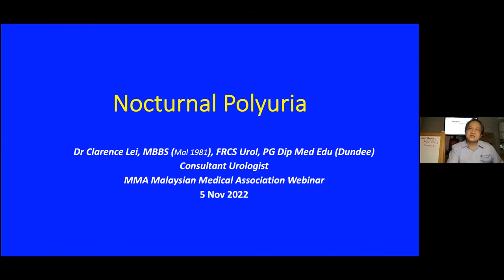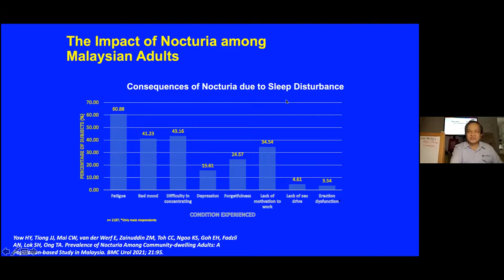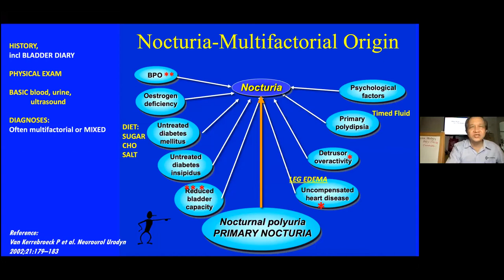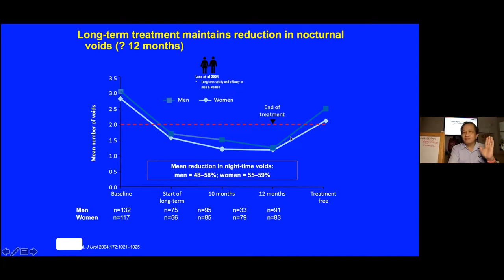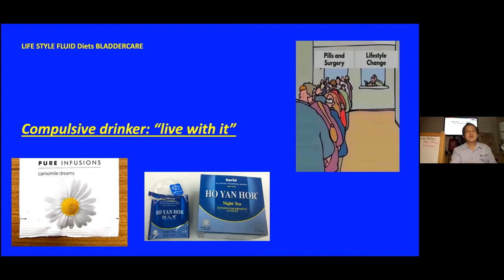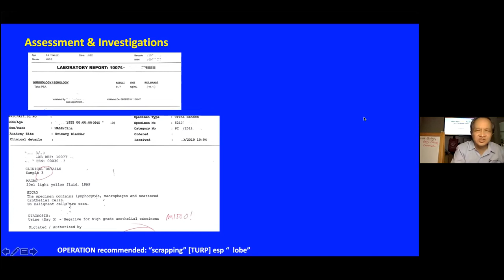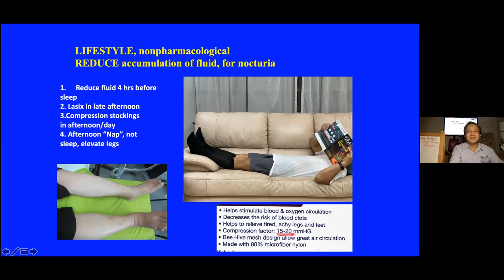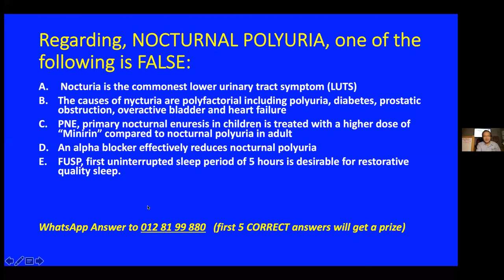Nocturia, how to defeat the commonest urinary symptom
Nocturia and nocturnal polyuria is a common and serious condition. Management can be difficult as there are often many caused.Therefore treatment is also a combination of techniques, including lifestyle, diet, fluid, sleep and medications.